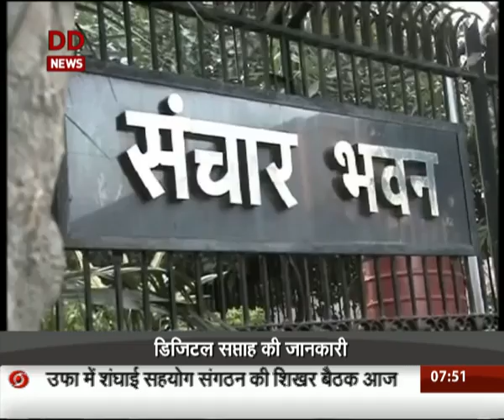Outlook of the day (10th July 2015)